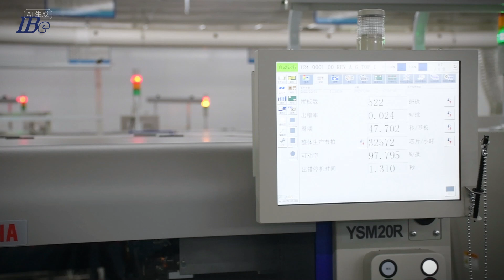What is the difference between a PCB prototype and a PCB first article?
The difference between a PCB prototype and a PCB first article lies in their specific stages and purposes within the manufacturing process.

A PCBA prototype involves assembling a small batch of boards to test the design's functionality and overall performance. It aims to validate the assembly process, identify design flaws, and test the functionality of the circuit. Typically, PCBA prototype involves a limited number of boards assembled to verify the design and functionality. The prototyping stage occurs early in the development cycle, allowing for iterative improvements based on testing and analysis.

But the first article on PCBA is the initial assembly of the PCB design into a functional product for comprehensive testing. It focuses on verifying the assembly process, identifying any manufacturing issues, and validating the overall product functionality. The PCBA first article involves a small batch of assemblies, typically less than a full production run, to test the manufacturing process and ensure quality. It occurs after the prototyping stage and aims to evaluate the entire assembly process before full-scale production.

In essence, the PCBA prototype is more focused on design validation and functionality testing, while the PCBA first article involves the actual assembly process verification, ensuring that the design can be successfully manufactured and meeting quality standards before larger-scale production.